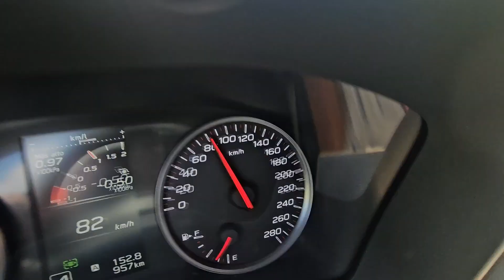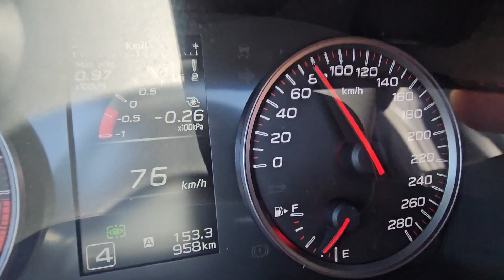VISITANDO PUNTILLA ANGEL R CABADA VERACRUZ